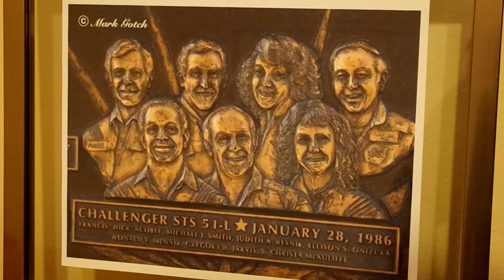Remembering The Tragic Loss..!! Of the Space Shuttle Challenger January/28/1986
We Will Never Forget..!! The Tragic..!!  Loss of the Seven Astronauts that were onboard The Space Shuttle Challenger on January 28/1986.
I was there that Day., I Took 6 Photographs in 73 Seconds..!! With a hand wind manual film Camera from 8 miles away from the Launch Pad. I did this ,with the Camera Hand Held..!! I did not have a Tripod to Steady the Camera. I offered my Photographs that I took that day of that Tragedy...to NASA for them to review. After had had looked at hundreds  of other photographs. They Saw in Mine what they had Not..!!seen in all the Rest.. NASA,S  Design  and Analysis Engineers used My Photographs to Help them redesign all Future Space shuttles after Challenger to prevent them from Losing Another Mission and Seven more Astronauts Lives.
 Then & Now..It was my Honour.. to be Able to Help NASA to Go Forward ..!! After this Horrific ..!! Tragedy .